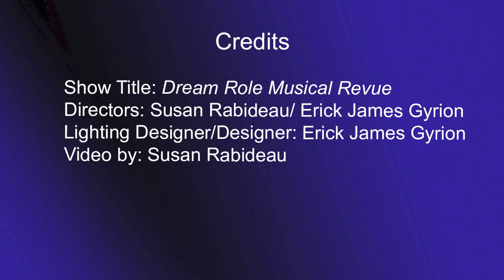Rose Brand Kabuki System - Rose Petal Drop (U. of Wisconsin)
The Rose Brand Kabuki System is being used to shower the performers and stage with rose petals during a scene of the musical. For more information on the easy to set up / easy to use Rose Brand Kabuki Drop System, please System is available for rent and purchase.